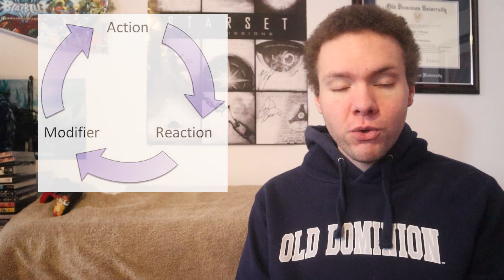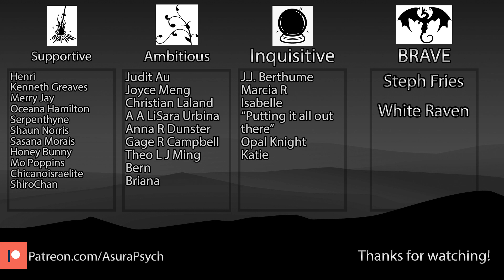The Power of Feedback Loops in Psychology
Today's video discusses what positive and negative feedback loops are and how they can help or hinder your growth.